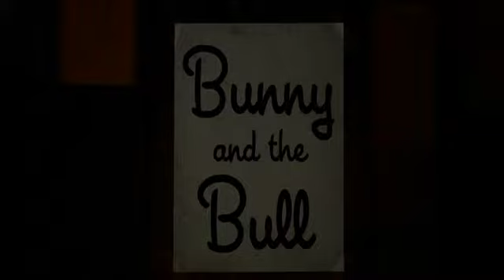Bunny and the Bull: Official Trailer (2009)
A story of love, disillusionment and globalised seafood, Bunny & the Bull is an offbeat and heartfelt journey to the end of the room.

Bunny & the Bull is a road movie set entirely in a flat. Stephen Turnbull hasn’t been outside in months. Living with a painfully restrictive routine, he refuses to interact with the world or think about the past. When a sudden infestation of mice forces him to change his ways, he finds his mind hurtling back to the disastrous trek around Europe he undertook with his friend Bunny, a womanising, gambling-addicted booze-hound. Unable to stem the flood of memories, Stephen’s flat becomes the springboard for an extraordinary odyssey through landscapes made up of snapshots and souvenirs, from the industrial wastelands of Silesia to the bull fields of Andalusia.

Written & Directed by Paul Wright. Starring Edward Hogg, Simon Farnaby and Verónica Echegui.